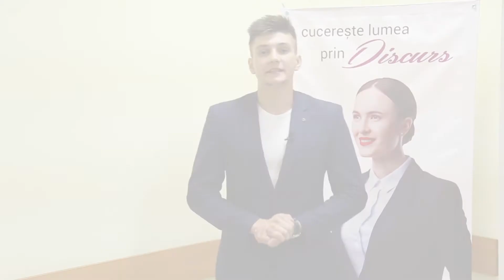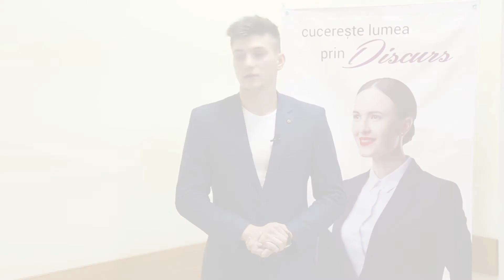Igor Druță - Cursant la Dicție.md